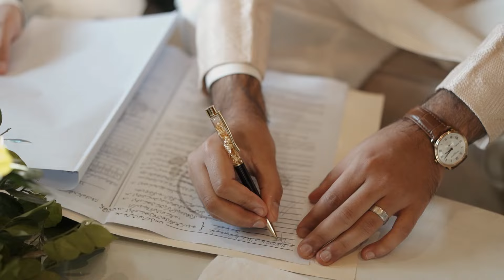Abbas & Hiba Nikah